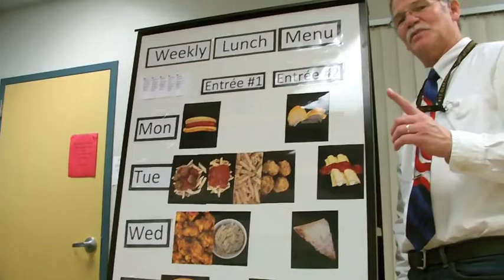Oxbow Now Nov 14 20